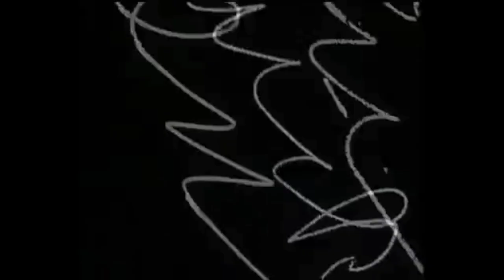How Jim Breuer Went Viral & Got Inspired by Kevin Brennan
👉WATCH Jim Breuer's comedy special "Somebody Had To Say It" on 11/23/2021

💲 Tip Jar for the clip maker

💲 Tip Jar for Kevin Brennan
       Paypalme: @MLCPodcast